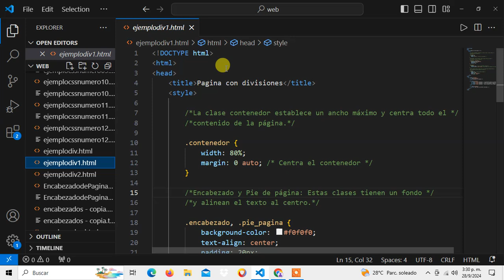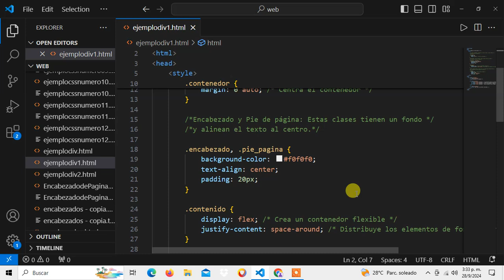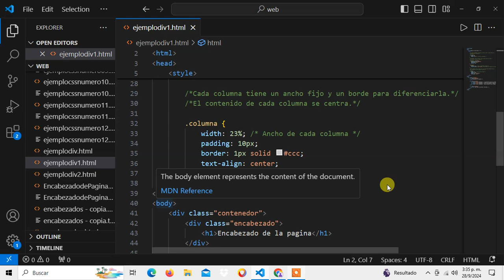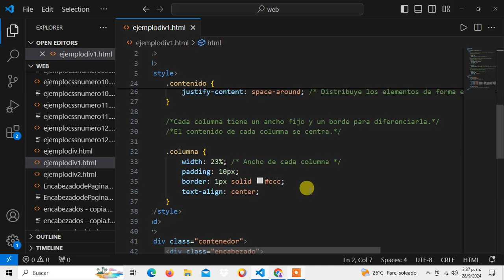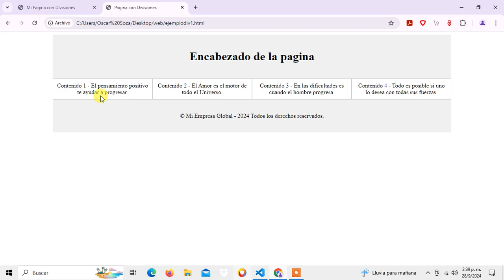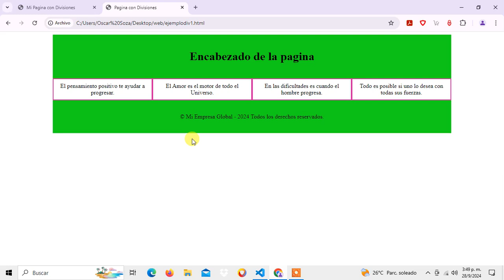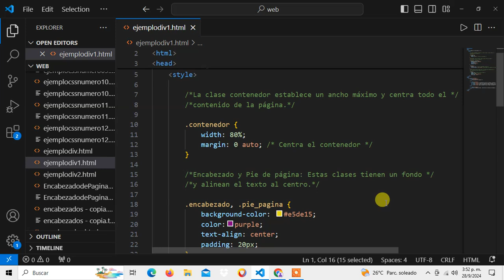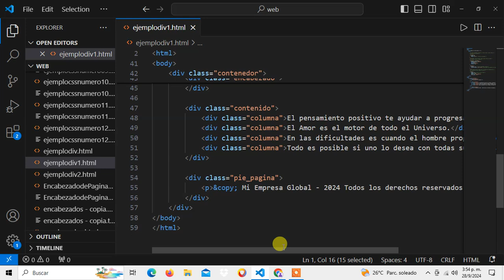Como Crear una Pagina Web con HTML y CSS Video 2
Como Crear una Pagina Web con HTML y CSS Video 2, ¿Te gustaría tener tu propio sitio web pero no sabes por dónde empezar? ¡Con este tutorial de HTML y CSS, crear una página web será pan comido! Aprenderás a organizar tu contenido con divs y a darle un toque personal con estilos CSS.

Un abrazo.